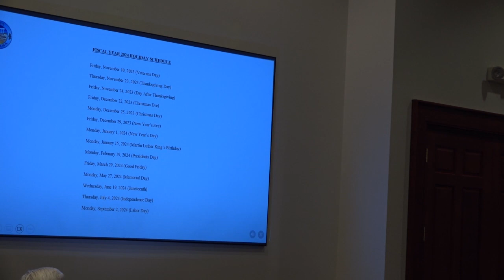Brewton City Council Meeting Aug. 28, 2023